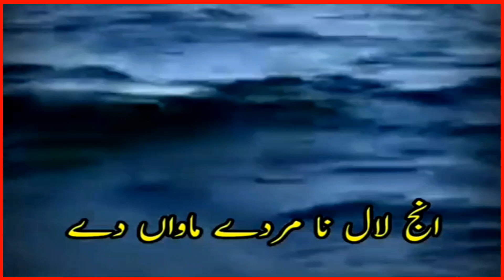Punjabi WhatsApp status || Punjabi shayari status || Dohray punjabi💔💔💔💔#2023